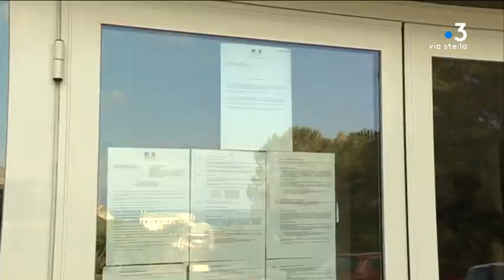À Centuri, un Plan Local d’Urbanisme qui ne passe pas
Intervenants : Pierre Carrara, Habitant de Centuri ; Jean-Antoine Ringioni, Professionnel du B.T.P ; David Brugioni, Maire de Centuri.

Reportage : Graziani Solange ; BANSARD Daniel ; Gineste  Christophe